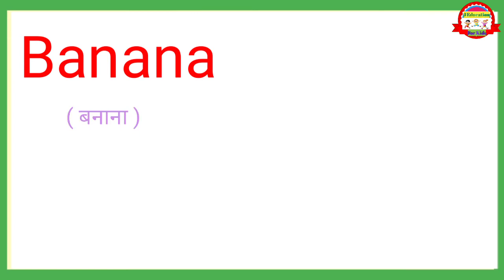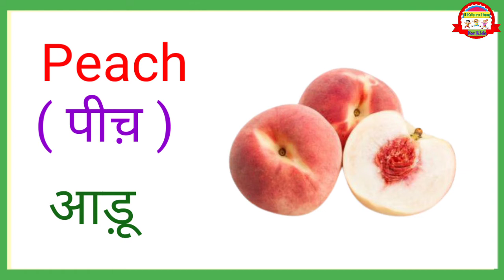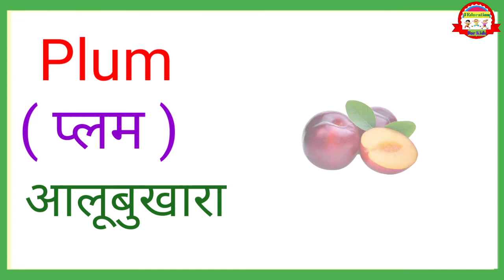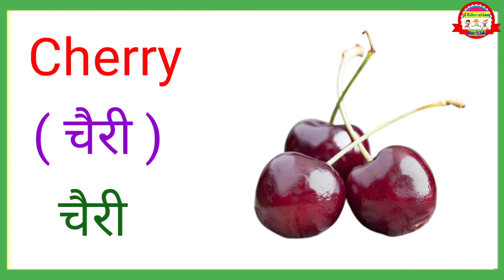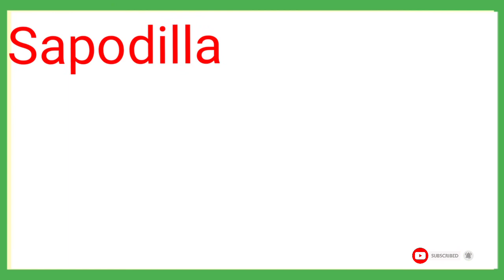25 Fruits Name || Fruits Name In English And Hindi|| 25 फलों के नाम हिंदी और अंग्रेज़ी में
25 Fruits Name || Fruits Name In English And Hindi|| 25 फलों के नाम हिंदी और अंग्रेज़ी में

Hi
Welcome to my you tube channel "J Education For Kids"

Is video me Fruits Name Hindi or English dono language me bataye gaye hai.

Cover Topics-

25 Fruits Name || Fruits Name in  Hindi & English ||फलो के नाम हिंदी और  अंग्रेज़ी में

1.Apple
2.Mango
3.Banana
4.Orange
5.Grapes
6.Papaya
7.Lychee
8.Peach
9.Pear
10.Coconut
11.Guava
12.Pineapple
13.Pomegranate
14.Lemon
15.Plum
16.Woodapple
17.Melon
18.Watermelon
19.Mulberry
20.Apricot
21.Cherry
22.Strawberry
23.Kiwi
24.Sapodilla
25.Blackberry

25 fruits name
25 falon ke naam
trees name
fruits name 25
trees name in hindi
10 trees name
fruits tree name
25 फलों के नाम
25 Fruits Name || Fruits Name In English And Hindi|| 25 फलों के नाम हिंदी और अंग्रेज़ी में
Vegetables Name || Vegetables Name in Hindi & English || सब्जियों के नाम हिंदी और अंग्रेज़ी में
Counting 101-150 in English || 101- 150  Counting || Counting for Kids ||  गिनती अंग्रेजी में
Counting 151-200 in English || 151- 200  Counting || Counting for Kids ||  गिनती अंग्रेजी में